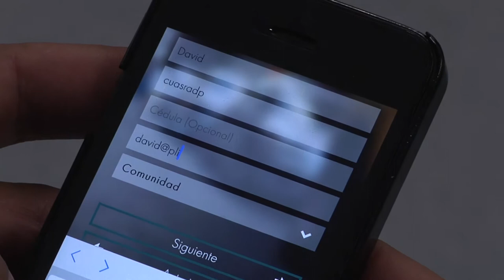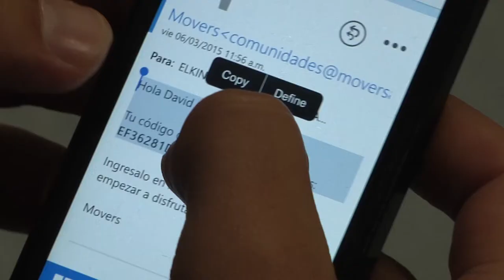¿Cómo usar Movers?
Fernando Dávila Ladrón de Guevara, rector de la IUPG, habla acerca de nuestro modelo de educación virtual, que llega a todos los rincones del país.